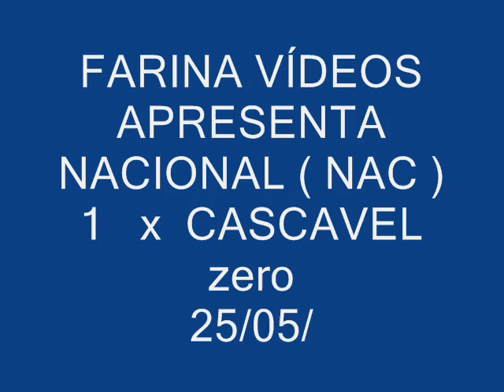NACIONAL ( NAC ) 1 x CASCAVEL zero -by FARINA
NACIONAL ( NAC )  ROLÂNDIA  1  x  CASCAVEL  zero - 26/05/2011 - by JOSÉ CARLOS FARINA